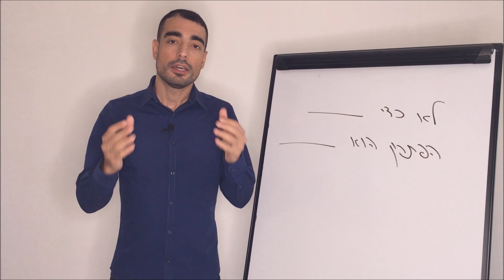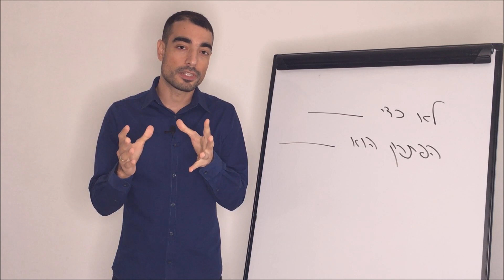מתי לא כדאי לקחת הלוואה